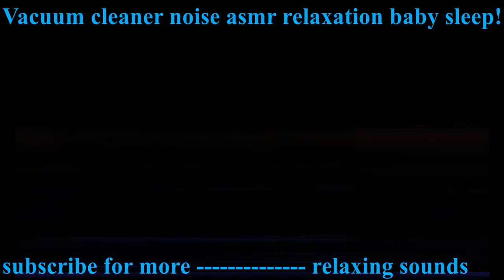Vacuum cleaner sounds for baby seep..Best trick ever ASMR!!! Dark Screen!!!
Hi!  Here is the Best Trick - Vacuum Cleaner sound- for you to sleep, relax, focus, study, soothe your baby!
 More vacuum cleaner sounds and relaxing music and sounds coming soon, thank you ! If you like it, thumb it up 👍
⦁ Comment and give us your opinion.
You can loop this video, just right-click on the video and select ("loop") and just RELAX...
 Hope that this sound will help you whenever needed.
This sound was recordet whit Mic Rode NT2000 and Focusrite Saffire pro 24.

⦁ Relax Sound, Entspannen Ton,Relaxe Som,Détendez-vous son,Релакс Соунд, الاسترخاء الصوت, ध्वनि शांत हो जाओ, サウンドリラックス, 放鬆的聲音

⦁ tinnitus therapy,Tinnitus-Therapie,tratamento para o zumbido,traitement des acouphènes,шум в ушах терапия, علاج طنين الأذن,टिन्निटस चिकित्सा, 耳鳴り治療,耳鸣的治疗,Stops Baby to cry, Babys nicht mehr weinen,Arrête de pleurer bébé,Pára bebê chorar, Останавливает Детские плакать, توقف الطفل في البكاء, बच्चे के रोने बंद हो जाता है,赤ちゃんは泣きを停止,婴儿停止哭泣

⦁ Besser Schlafen, أفضل النوم, 更好的睡眠, un meilleur sommeil, تلë‎ôهٌç ‎ًيïُ, बेहतर नींद,より良い睡眠, betere slaap, lepszy sen, melhor sono, ثَ÷ّه ٌيà,Dormir Mejor,นอนหลับดีขึ้น